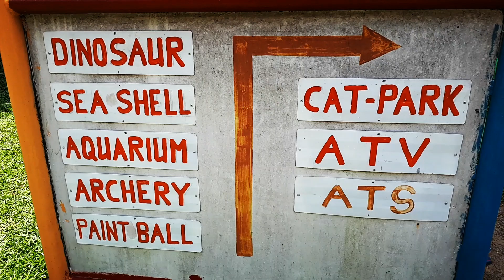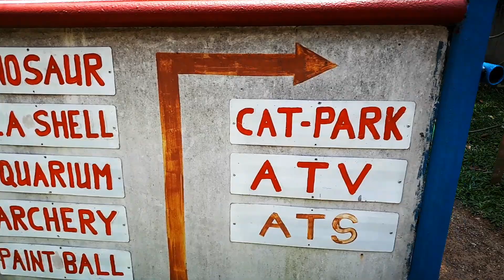Cuti-Cuti Malaysia | Age Of Dinosaurs | Port Dickson Ostrich Show Farm And 9 Wonders